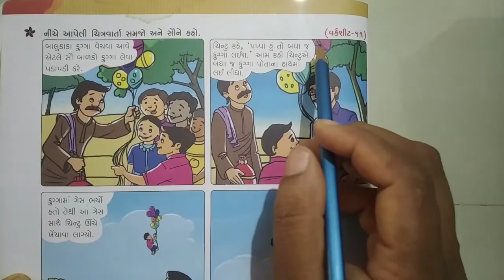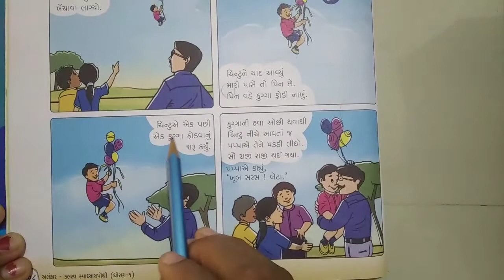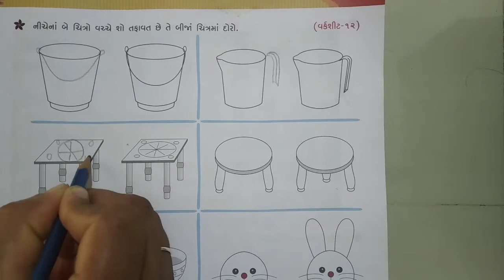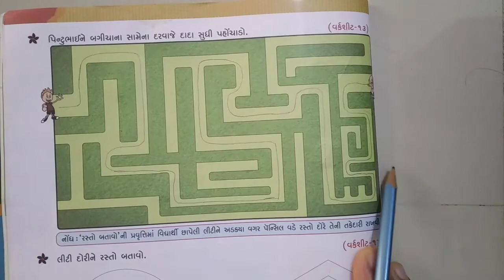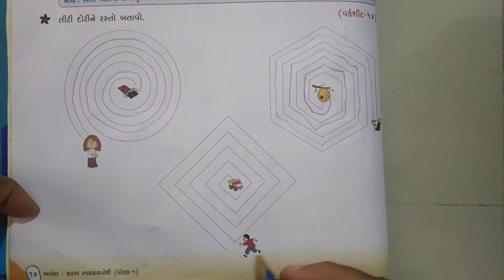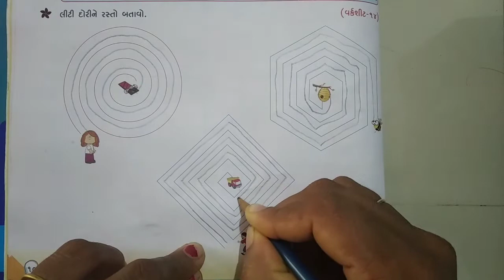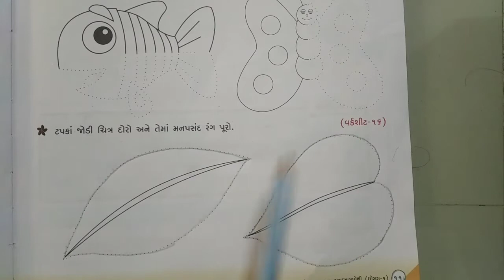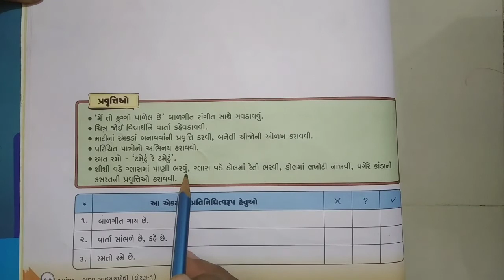ધોરણ ૧ કલરવ(સ્વા.પોથી) ch-૧ ભાગ-૫